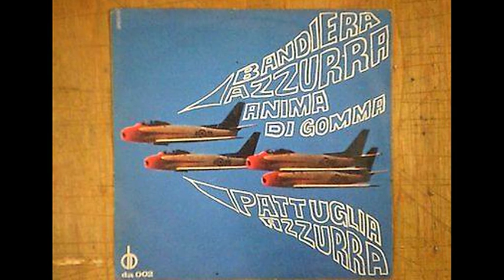THE SIXTIES AND SEVENTIES BY NIGHT (IN PROVINCIA DI SAVONA)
Video realizzato per la tesi di laura di Paola Sola.
Collaborazione al montaggio Chiara Balbontin.